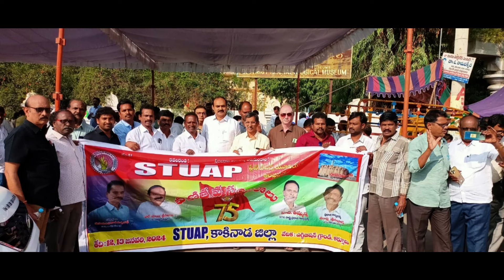ఎస్ టి యు 75 వసంతాల వజ్రోత్సవ సంబరాలకు కర్నూలు వెళుతున్న కాకినాడ జిల్లా ఎస్టియు కామ్రేడ్స్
కర్నూలు జిల్లా కర్నూలు ఎగ్జిబిషన్ గ్రౌండ్ నందు జనవరి 11 12 తేదీలలో జరుగు ఎస్ టి యు 75 వసంతాల వజ్రోత్సవ సంబరాలకు తరలి వెళుతున్న కాకినాడ జిల్లా ఎస్టియు కామ్రేడ్స్